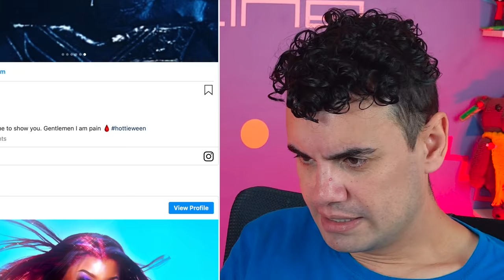ANALISANDO AS FANTASIAS DOS FAMOSOS - Fubá online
Vou analisar as fantasias que os famosos usaram nas festas

Veja essas Play lists:
Quem me enviar alguma coisa? 💌 🎁
Para: Fubá
Coronel Macedo-SP
Anitta
Gil do Vigor
Jojo Toddynho
Sabrina Sato
Fantasia
Juliette